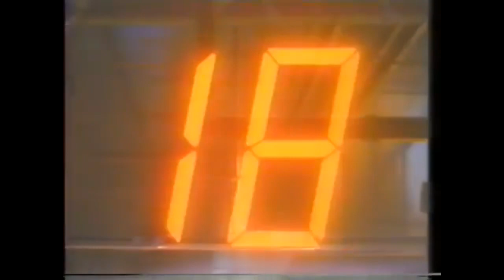DJ Coutz - Lessons Learned ft OnlyOneG33k